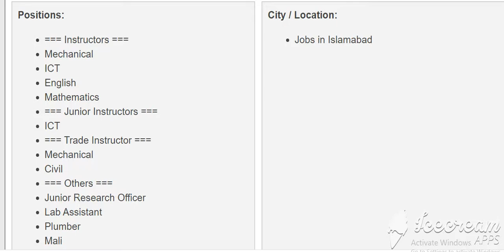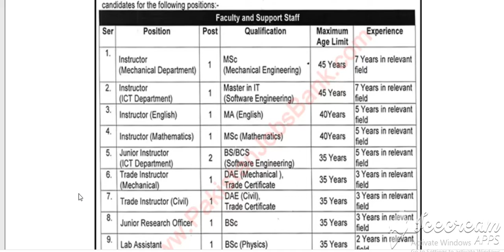CTTI Islamabad Jobs 2020 July / August Construction Technology Training Institute Instructors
Search Results
Jobs
Near Islamabad
Filters List
Past 3 daysFull-timeInstituteInstructorLab assistantPlumberResearch officerMORE FILTERS
C
Construction Technology Training Institute (CTTI) Islamabad Jobs...
Construction Technology Training Institute (CTTI) Islamabad
Islamabad
via Jobs In Pakistan
23 hours ago45 minsFull–time

Mechanical Instructor
Construction Technology Training Institute CTTI
Islamabad
via Jobz.pk
3 days ago45 mins

Construction Technology Training Institute CTTI Jobs 2020
Islamabad (+1 other)
via Job Junction
3 days agoFull–time
18 more jobs
FeedbackLearn more
Web results

Jobs - CTTIctti.edu.pk › jobs
CTTI Jobs. JobsConstruction Technology Training Institute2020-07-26T08:34:20+00:00. Back To Home.

CTTI – Excellence Guaranteed !ctti.edu.pk
Job Opportunity at CTTI. 2. Admission Open Fall 2020. 3. ... CTTI has been the #1 institution for Technical Education for more than 30 years, making it the most ...

Ctti Jobs 2020 Pakistan - Jobz.pk › ctti-jobs
Ctti jobs 2020 in Pakistan, Search Jobs in Pakistan Online, Ctti Career in Lahore, Karachi, Islamabad.

Construction Technology Training Institute Ctti Jobs 2020 in ... › construction-technology-training-institu...
Mostly Construction Technology Training Institute Ctti govt or private jobs are from Lahore, Karachi, Rawalpindi, Islamabad, Multan, Faisalabad, Peshawar, ...
 Rating: 5 - ‎1 review

CTTI Islamabad Jobs 2020 July / August Construction ... › Jobs › CTTI-Islamabad-J...
3 days ago - CTTI Islamabad Jobs 2020 July / August Construction Technology Training Institute Instructors & Others Latest in Islamabad, Jang on ...

Construction Technology Training Institute Ctti Jobs 2020 in ... › construction-technology-trainin...
Construction Technology Training Institute Ctti latest jobs 2020 can be viewed online. Construction Technology Training Institute Ctti is located in Islamabad, ...

Ctti Islamabad Jobs in Islamabad 2020 | PaperAds.compaperads.com › title › ctti-islamabad › islamabad
Latest Ctti Islamabad jobs in Islamabad, Pakistan . Now you can also apply for all Ctti Islamabad jobs in Islamabad directly from PaperAds.com.

Construction Technology Training Institute (CTTI) Islamabad ...vulearning.com › JobsDetail › construction-technology...
3 days ago - The Construction Technology Training Institute (CTTI) Islamabad Jobs 2020 for Instructors, Trade Instructors, Jr Research Officer & Others ...

Construction Technology Training Institute CTTI Jobs 2020 in ...jobjunction.pk › Jobs › Education & Training
Jobs in Construction Technology Training Institute CTTI in Islamabad which is published in the Daily News Paper on Sunday, July 26, 2020. The posts for ...
Searches related to CTTI Islamabad Jobs 2020
ctti islamabad fee structure

ctti fee voucher 2020

ctti admission 2020

ctti prospectus

ctti islamabad admission 2020

ctti courses 2020

ctti islamabad short courses 2020

ctti college islamabad pics

Page navigation
1
2
3
4
5
6
7
8
9
10
Next